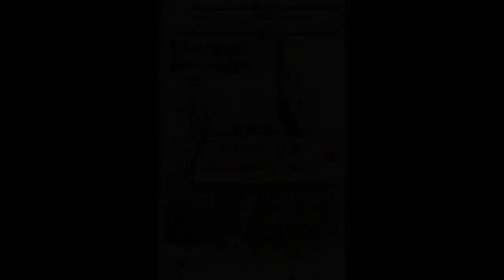GEORGE ENGLUND FILMS